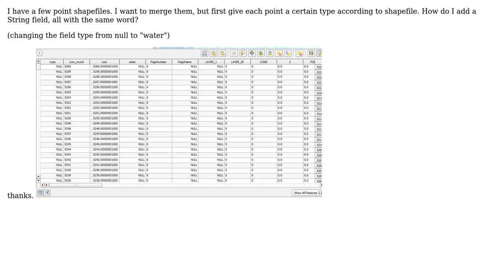GIS: QGIS how to add string field (2 Solutions!!)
GIS: QGIS how to add string field

With thanks & praise to God, and with thanks to the many people who have made this project possible! | Content (except music & images) licensed under CC BY-SA | Music | Images & others | With thanks to user user3150902 user Cristian Trujillo user AndreJ and the Stack Exchange Network Trademarks are property of their respective owners. You are responsible for your own actions.